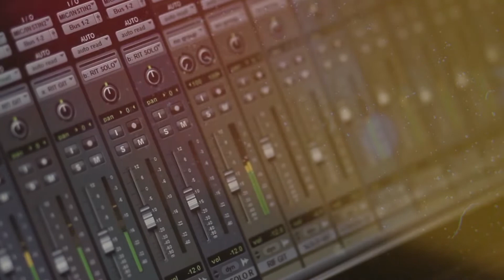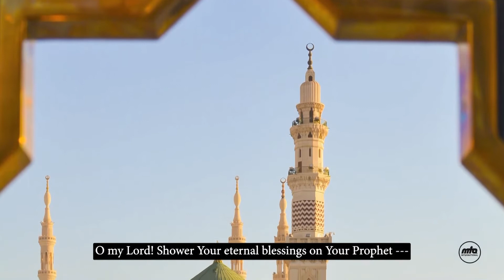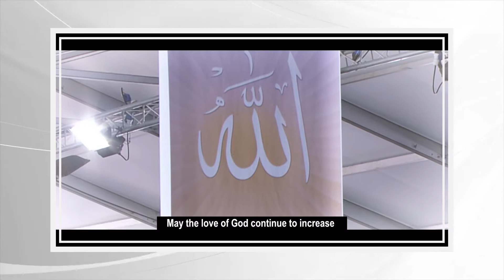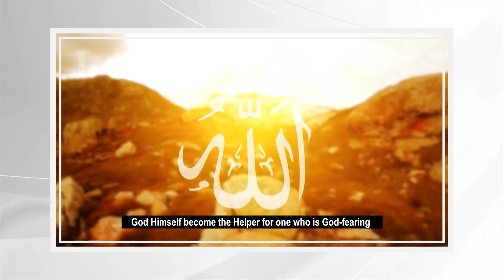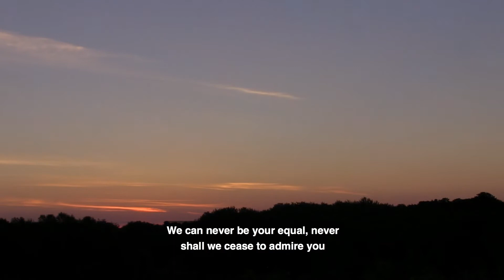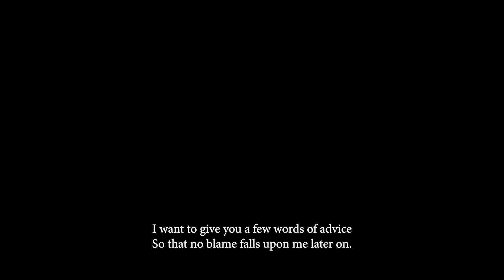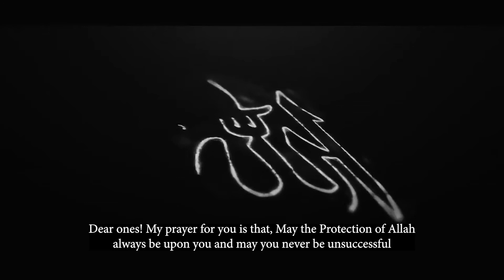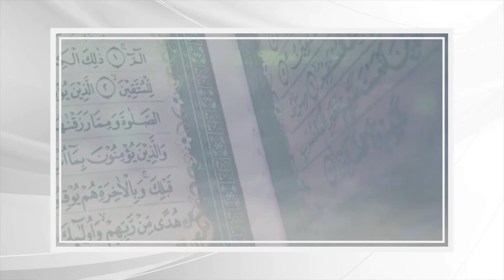The Voice Of Africa 28/11/2021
A repeat of a live poem programme, featuring poetry in various languages. Recorded on the 28th November 2021.